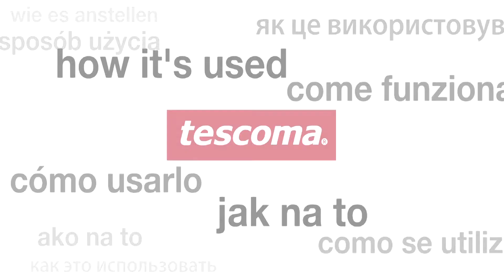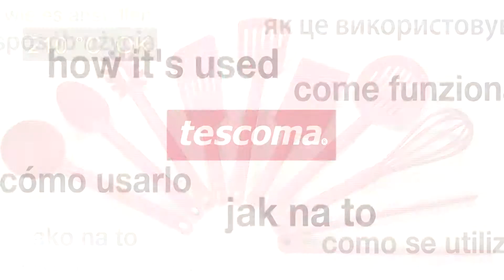Utensílios SPACE TONE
Utensílios top para cozinhar adequados para todos os tipos de utensílios de cozinha. Excelente para utensílios de cozinha com revestimento antiaderente porque não danifica a superfície. Fabricado em nylon resistente ao calor. Resiste até 210 °C. Pode ir à máquina de lavar louça. Possui 3 anos de garantia.

Disponível em 3 cores.